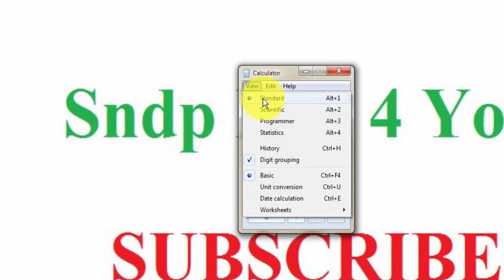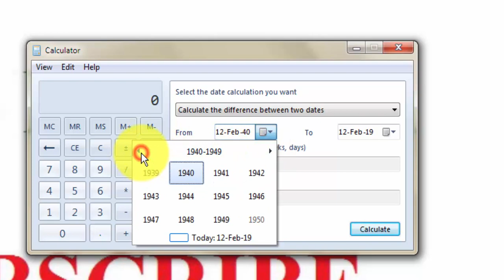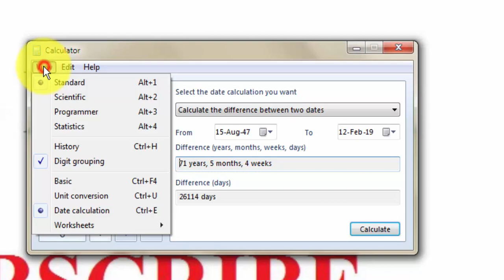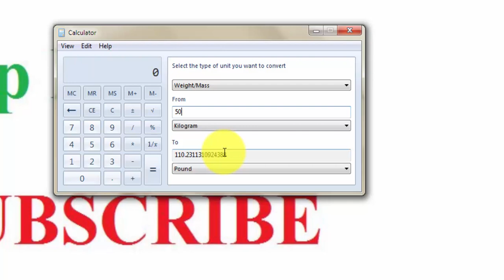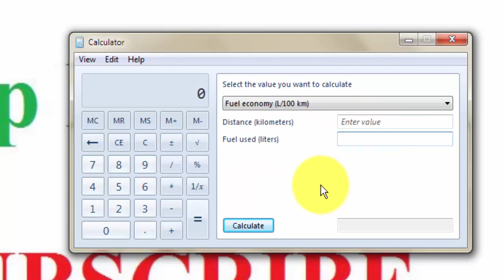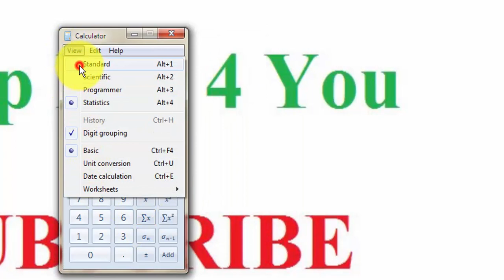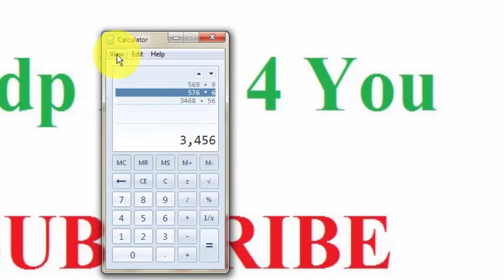most important computer windows calculator 4 secret tips and tricks Bangla Video Tutorial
Computer calculator 4 secret tips and tricks full details,
Use full best computer windows tips and tricks 2019 amazing
How to lock folder without software,lock folder without any software,
How to create password for folder without any software,
How to set password in Folder,
Folder lock using password,
Hide Personal Files/Folder Bangla  Lock Computer Folder Without any Software,
computer folder lock bangla,computer folder hide bangla,folder lock bangla,
computer files hide bangla,files hide bangla,lock folder without any software bangla,
folder lock for windows 10 bangla,folder lock bangla tutorial,
hide personal folder computer bangla,pc folder lock bangla,
hide files using cmd bangla,windows folder password lock bangla,pc folder locker bangla,
how to folder lock bangla tutorial,how to hide the computers folders bangla,
keyboard shorcuts windows 10,keyboard shortcuts windows 7,keyboard shortcuts for excel,
keyboard shortcuts windows 10 bangla,shortcut keys of computer,
learn computer science,learn computer programing,learn computer basics,
learn computer skills,keyboard shortcut keys bangla,
keyboard shortcut keys a to z,keyboard shortcut keys for windows 7,computer keyboard sound effect,